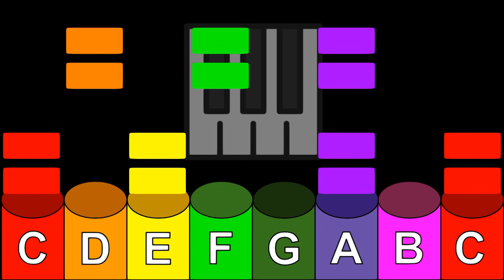Waltz in A Minor [Chopin] - Boomwhacker Play Along